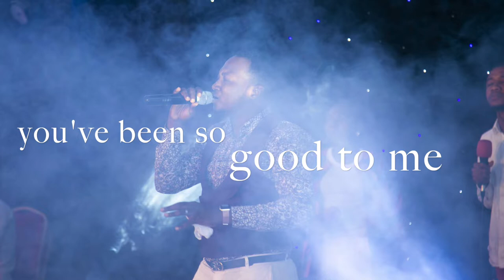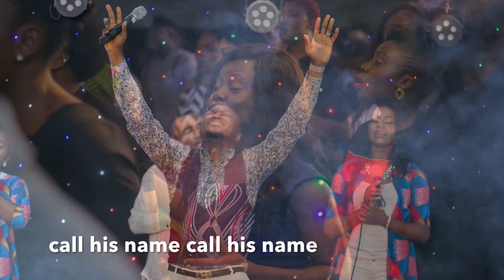Steve Williz chioma lyric video